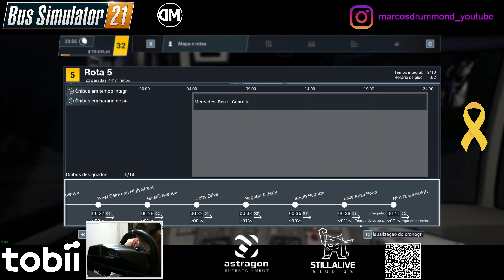Bus Simulator 21: Angel Shores Bus Simulator 21 #5 Tutorial Parte 5 Vem aprender e jogar comigo!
Olá Amantes da Simulação e dos bons jogos, vamos hoje começar a nossa Série de Vídeos relacionados ao Incrível Bus Simulator 21.
Vamos começar então à explorar o Modo História do Jogo, à partir do Tutorial do Game.
Obrigado à astragon por nos presentear com uma Key para podermos exibir este Jogo que está lindo demais, parabéns!
Fiquem bem e seguros!
Se cuidem!

Hello Lovers of Simulation and all the good games, let's start today our Video Series related to the Incredible Bus Simulator 21.
Let's start then to explore the Story Mode of the Game, from the Tutorial of the Game.
Thank you astragon for giving us a Key to show this Game that is too beautiful, congratulations!
Take care!

A campanha Setembro Amarelo® salva vidas!
Desde 2014, a Associação Brasileira de Psiquiatria – ABP, em parceria com o Conselho Federal de Medicina – CFM, organiza nacionalmente o Setembro Amarelo®. O dia 10 deste mês é, oficialmente, o Dia Mundial de Prevenção ao Suicídio, mas a campanha acontece durante todo o ano.

São registrados cerca de 12 mil suicídios todos os anos no Brasil e mais de 01 milhão no mundo. Trata-se de uma triste realidade, que registra cada vez mais casos, principalmente entre os jovens. Cerca de 96,8% dos casos de suicídio estavam relacionados a transtornos mentais. Em primeiro lugar está a depressão, seguida do transtorno bipolar e abuso de substâncias.

Com o objetivo de prevenir e reduzir estes números a campanha Setembro Amarelo® cresceu e hoje conquistamos o Brasil inteiro. Para isso, o apoio das nossas federadas, núcleos, associados e de toda a sociedade é fundamental.

Como resultado de muito esforço, em 2016, garantimos espaços inéditos na imprensa e firmamos muitas parcerias. Conseguimos também iluminar monumentos históricos, pontos turísticos, pela primeira vez o Cristo Redentor, espaços públicos e privados no Brasil inteiro. Centenas de pessoas participaram de caminhadas e ações para a conscientização sobre este importante tema.